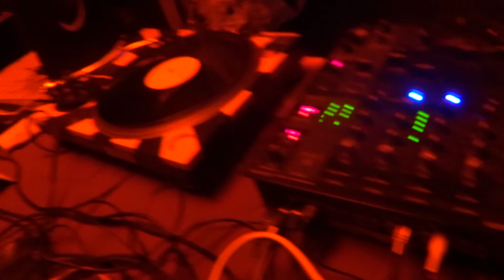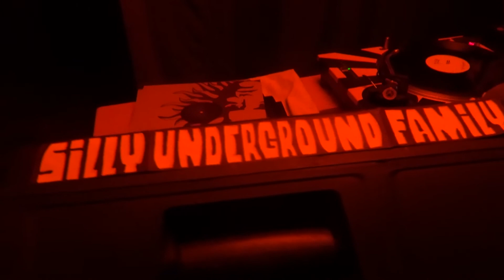SUF @ Scherpemaat (#6) July 2022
Null-wave
vinyls  live-set
Silly Underground Family